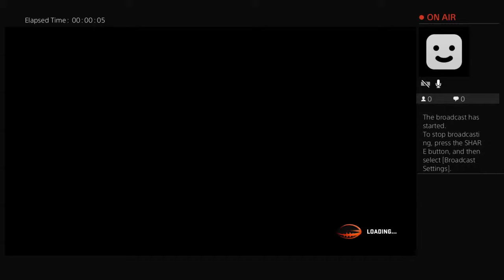ovojovan17's Live PS4 Broadcast